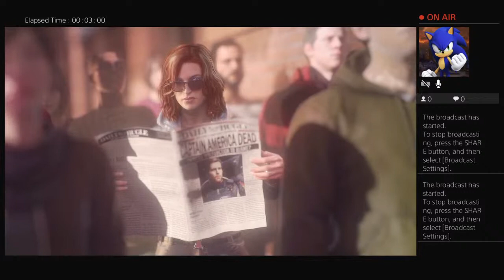Joshua's adventures in marvel avengers game play part 1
Hello my name is Joshua Wilson and I'm 23 years old and i'm a half human and half saiyan that was born on earth and i was a time patroller warrior but now i'm a ultimate ninja saiyan warrior and i'm second leader of the mugen tenshin clan in the mugen tenshin village i'm on a team call team ninja in doa dead or alive world and i'm also on another team call team matoi in ryuko's adventure series and my family is my wife kasumi and my sister ryuko and my mom erza and my dad bardock